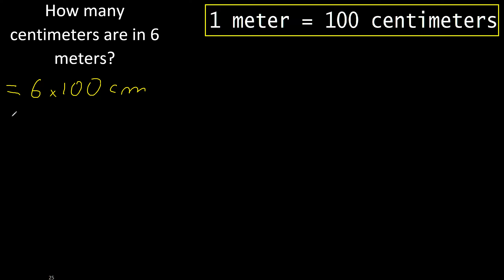How many centimeters are in 6 meters? , cm m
Convert length measurement units
meters kilometers centimeters m316